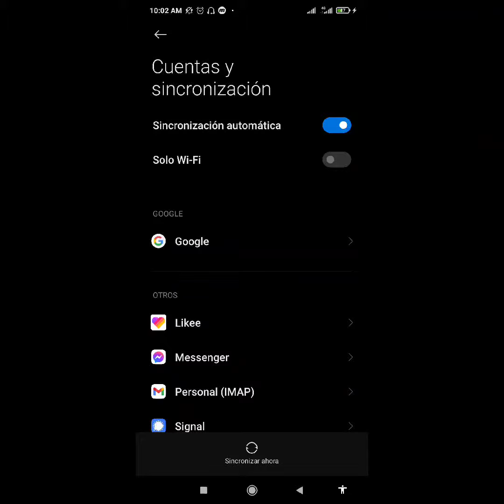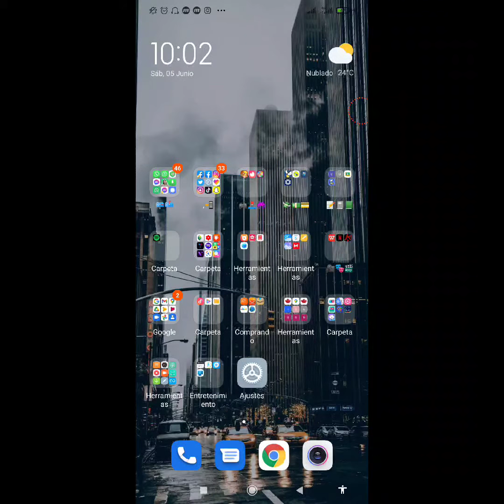Cómo sincronizar mis contactos del teléfono con mi cuenta de Gmail